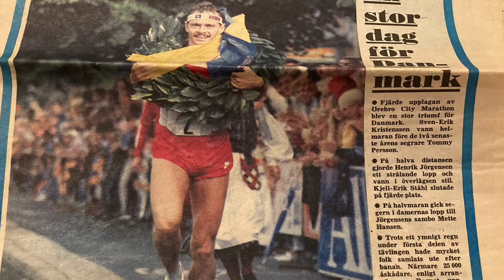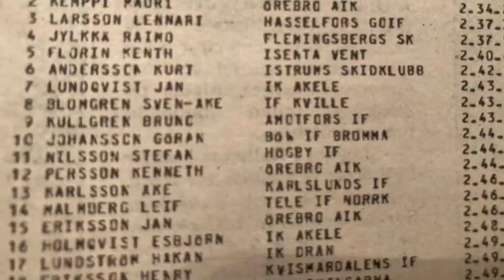ÖREBRO City Marathon 1984